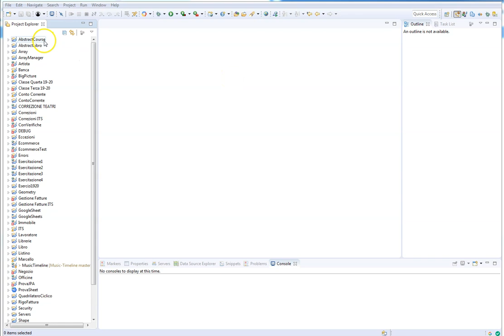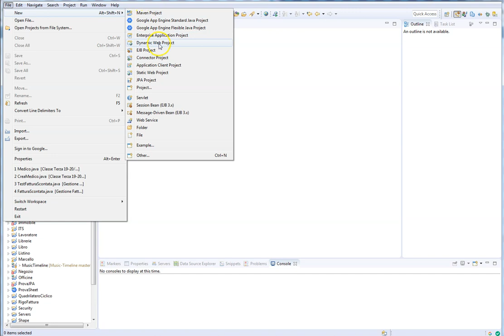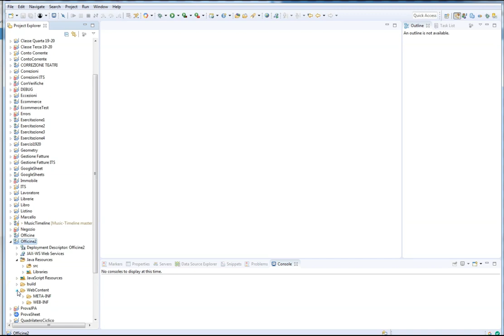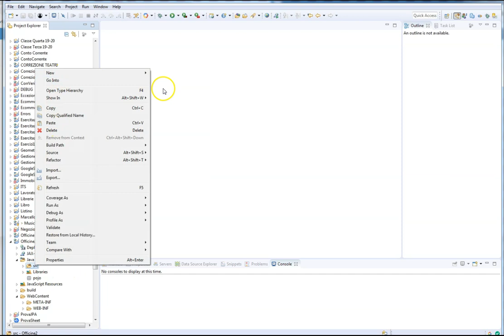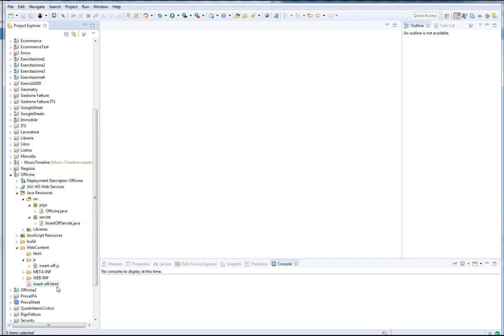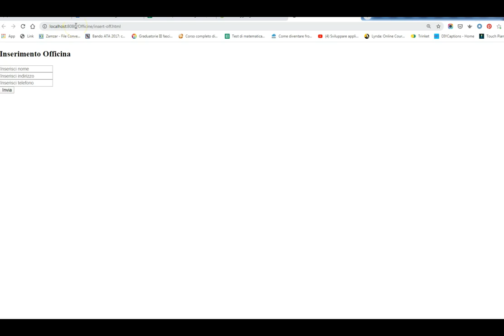Esercizio Officine: Creazione del progetto in Eclipse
Terzo video che mostra come creare il dynamic web project in Eclipse.